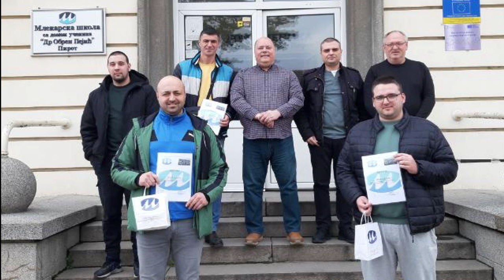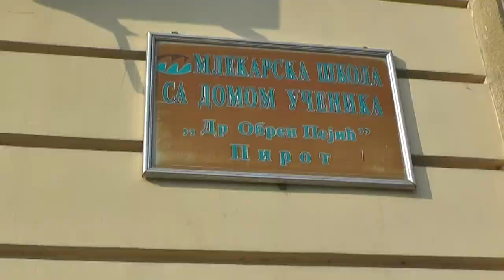MLEKARSKA ŠKOLA NASTAVLJA SARADNJU SA SOCIJALNIM PARTNERIMA